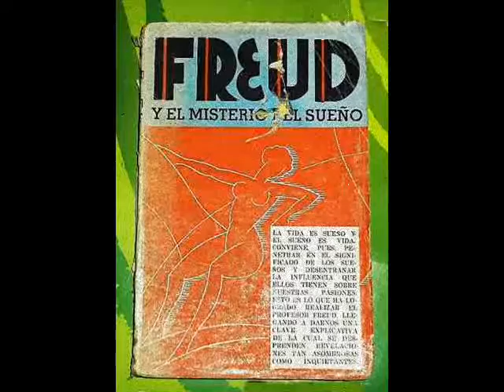Comentando el libro "Freud y el Misterio del Sueño".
Conversando con Mr. Nelson sobre partes del libro "Freud y el Misterio de los Sueños" del Dr. J. Gómez Nerea.